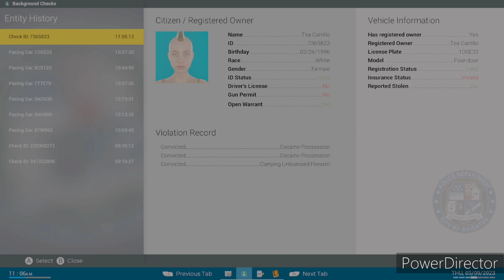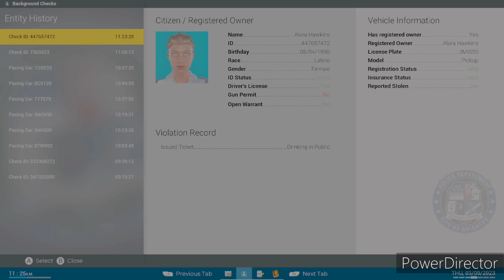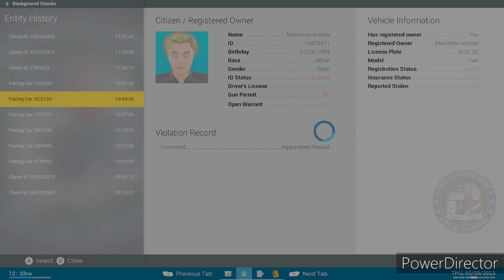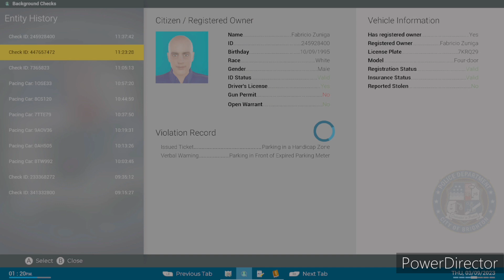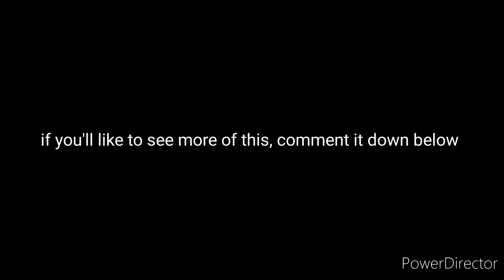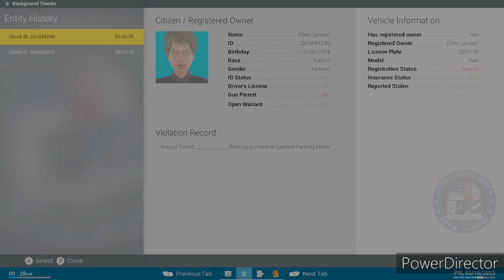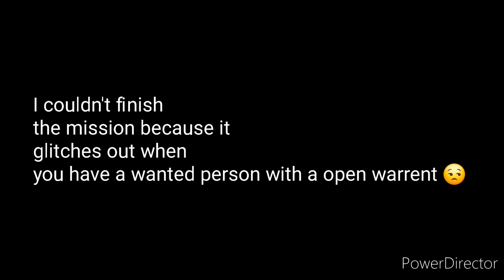stopping crime | police simulator: patrol officers | xbox series x gameplay | no commentary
Today we are having a look At a new game called police simulator: patrol officers,  where you arrest and save lives!

that's all I believe...

(please note) these links may not be up to date and they might not work. sorry :)